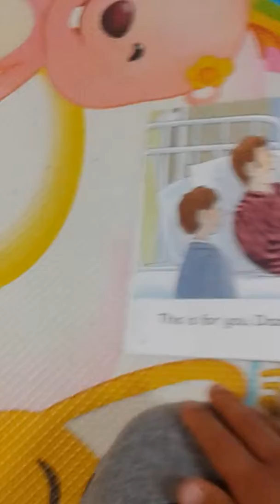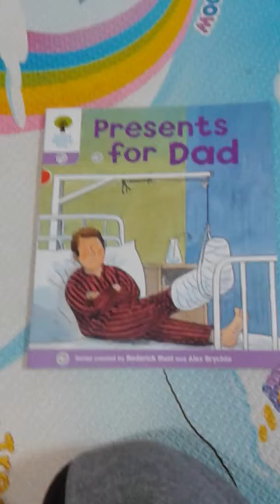Presents for Dad